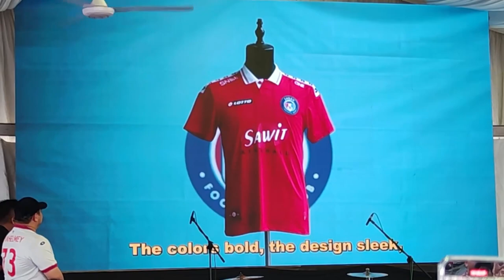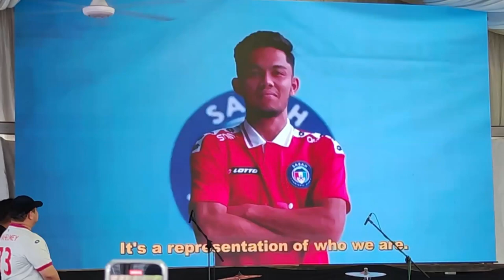VLOG SABAH FC DAY | FRIENDLY SABAH FC VS TAMPINES ROVERS FC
KOTA KINABALU: Sabah FC menetapkan sasaran untuk membawa pulang Piala Malaysia atau sekurang-kurangnya satu piala dalam saingan Liga Malaysia musim ini.

Sasaran itu disuarakan Ketua Pegawai Eksekutif Sabah FC, Ahmad Marzuki Nasir pada pelancaran jersi 'home' atau di laman sendiri skuad Badak sempena program Sabah FC Day di Stadium Likas, di sini, petang tadi. Pelancaran disempurnakan Timbalan Ketua Menteri Sabah, Datuk Shahelmey Yahya yang juga menteri bertanggungjawab terhadap hal ehwal Sabah FC dan Persatuan Bola Sepak Sabah (SAFA).

Selain jersi home, Sabah FC turut melancarkan jersi 'sumandak' untuk digunakan pada perlawanan di tempat lawan. Sumandak yang bermaksud gadis dalam bahasa Kadazandusun.